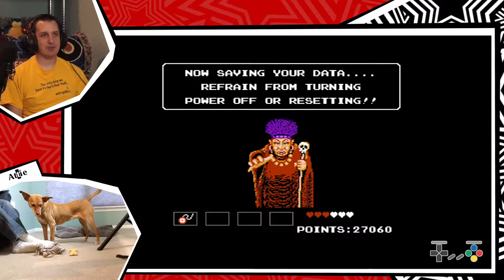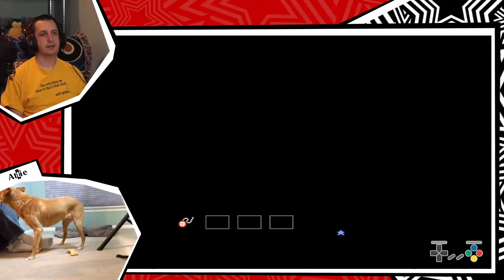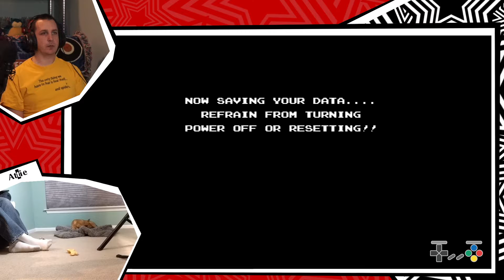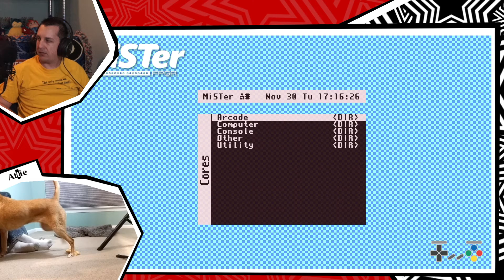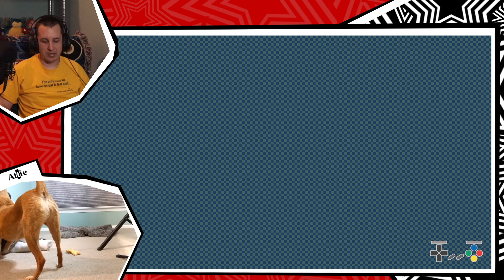An Idiot Plays StarTropics, Part 002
After nearly two weeks off, our intrepid idiot picks up right where he left off: dying over and over in very dumb ways.